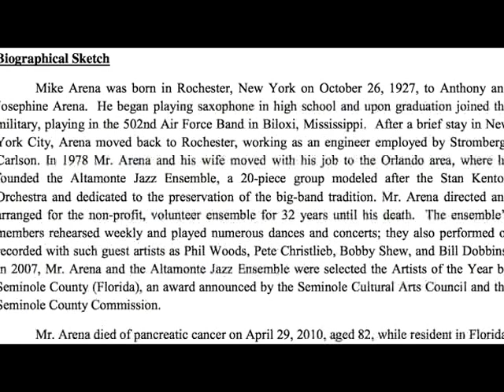Tracy Alexander Big Band Drum Feature In 1980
A Drum Feature With The Altamonte Jazz Ensemble In Altamonte Springs, Fl. 1980
I Ripped This From The Original Cassette Using Quicktime Pro And Converted It To An mp3 Using The Free App Called "ALL2MP3" Then With iMovie HD I Was Able To Create This mp4 Video, Fun Stuff!